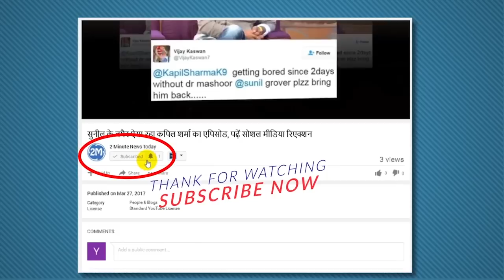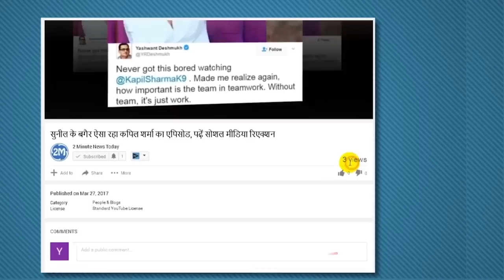जिस मोटापे ने बनाया स्टार, कभी उसी की वजह से रात-रातभर रोती थीं भारती - Comedian Bharti Singh